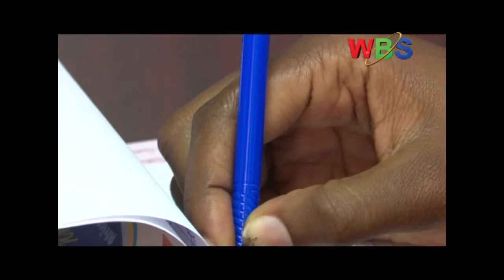Uganda Protestant Medical Bureau bakusala entoto kungeri y’okubunyisa enkola y’ekizaala mu gwanga.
Mukawefubbe w’okutumbula enkola ya kizaala gumba mugwanga ekitongole kyeby’obulamu kyagala enkola eno etandike okusomesebwa mumasomero agasomesa obusawo bagende okufuluma nga enkola z’ekizaala gumba zona zibali kungalo.
Kino kyakubasobozesa okuzisomesa bannakazadde be gwanga okusobola okukendeeza kumuwendo gwa bakyala abafiira mu sanya.
Bino byogedwa mumusomo ogutegeedwa Uganda Protestant Medical Bureau okusala entoto kungeri y’okubunyisa enkola y’ekizaala gumba mu gwanga.